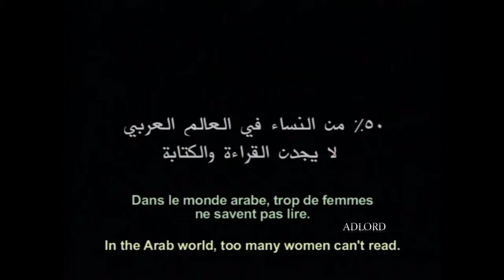Arab Women's Summit - Lebanon - 2005